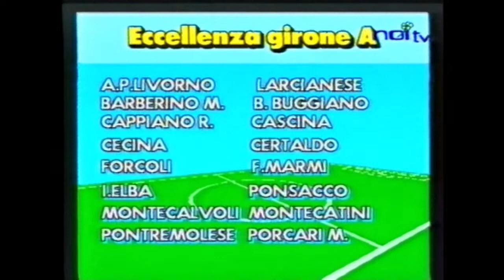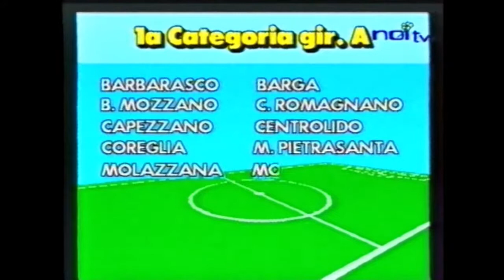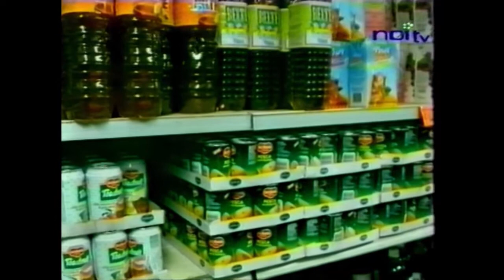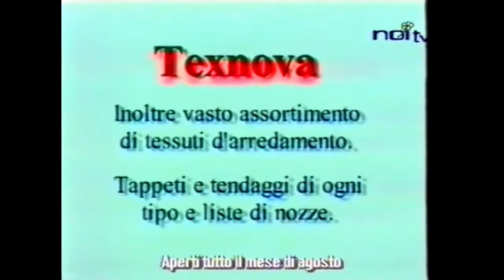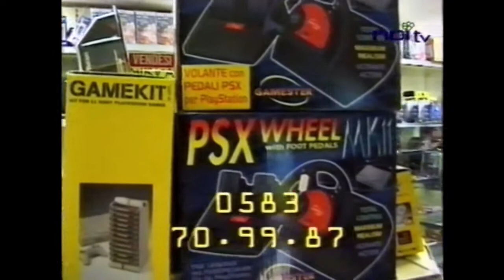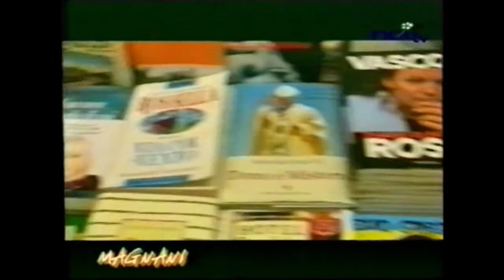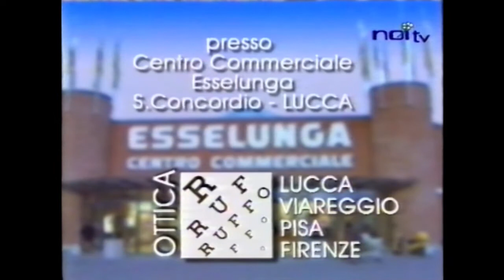noitv nel 1999